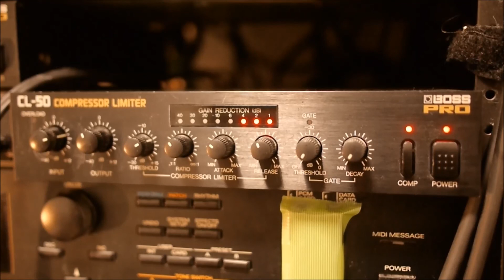Kick.S DEMO / BOSS CL-50 on TR 9090 Kick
/// Equipment
TR 9090
CL-50
Mackie VLZ3